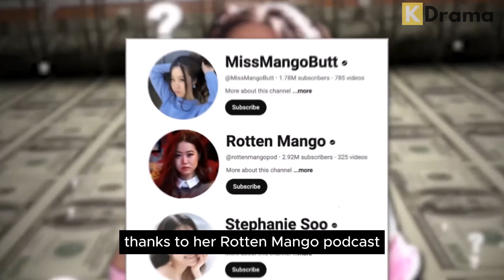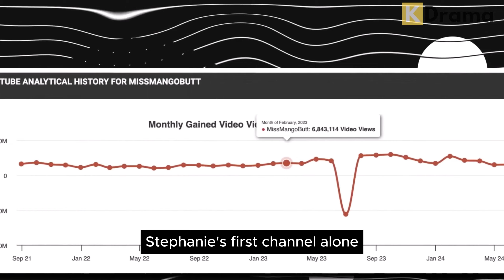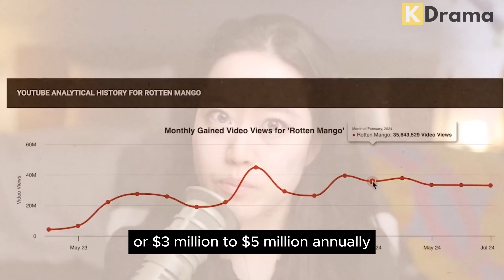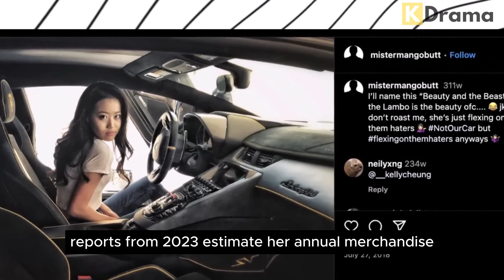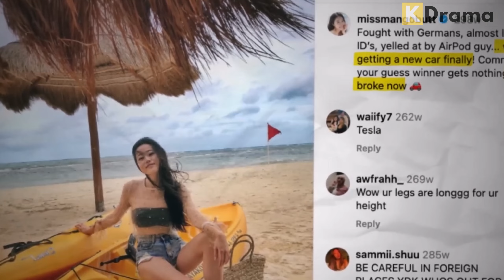Rotten Mango Host Stephanie Soo's Insane Wealth REVEALED!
In this video, we dive into Rotten Mango Host Stephanie Soo's Insane Wealth REVEALED!, one of the most popular true crime podcast personalities. From her incredible success on YouTube to her thriving podcast empire, we’ll take a deep look at her net worth, income streams, and how she built her financial empire. Stephanie Soo’s journey to wealth is both inspiring and jaw-dropping, and we’ll uncover the sources of her income, her lavish lifestyle, and what makes her one of the wealthiest influencers today.